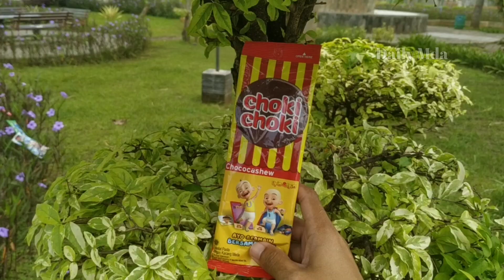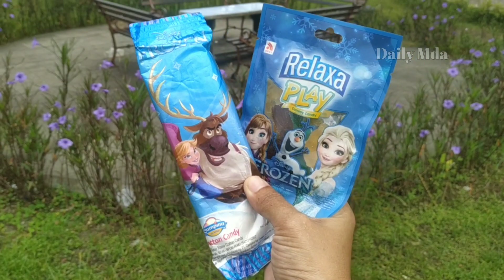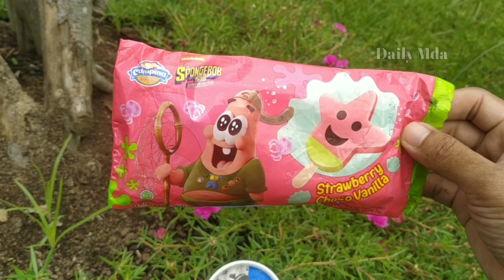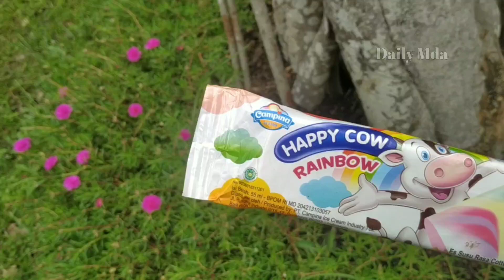es krim🥰menemukan eskrim karakter frozen,eskrim spogebob,eskrim upin ipin dan yupi#eskrim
es krim🥰menemukan eskrim karakter frozen,eskrim spogebob,eskrim upin ipin dan yupi

drama menemukan berbagai macam eskrim karakter,permen yupi dan snack.

menemukan eskrim karakter frozen eskrim karakter upin dan ipin eskrim karakter spogebob eskrim karakter tayo
es krim karakter spiderman.

elas frozen ice cream frozen

mencari macam macam eskrim,ice cream,permen yupi permen karakter.

asmr macam macam permen
asmr es krim karakter
asmr yupi yupi

yupi,yupi,yupi yupi,permen yupi,asmr yupi,asmr permen,macam macam permen,yupi burger,yupicandy

(@Daily Mda)
SEMOGA TERHIBUR